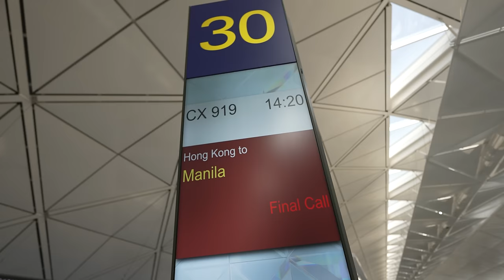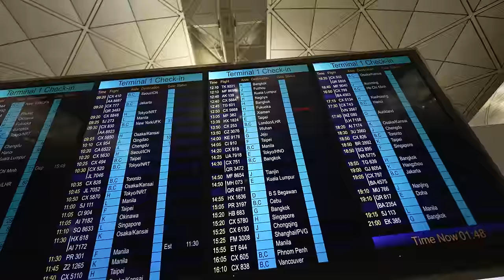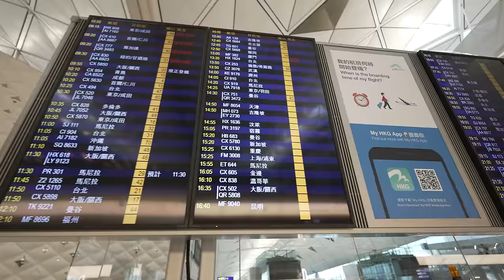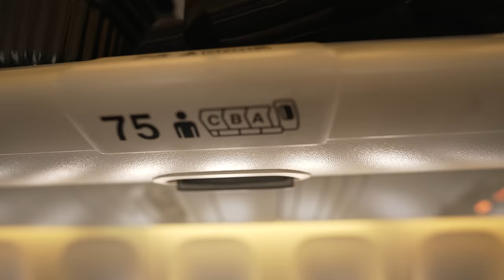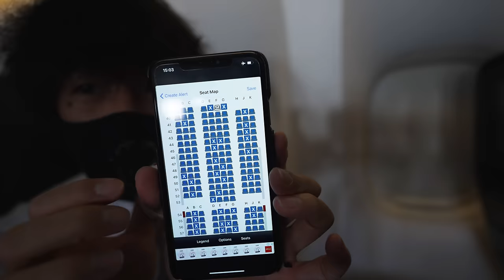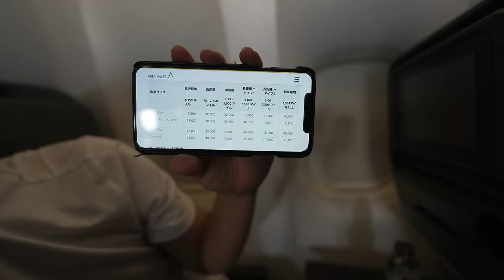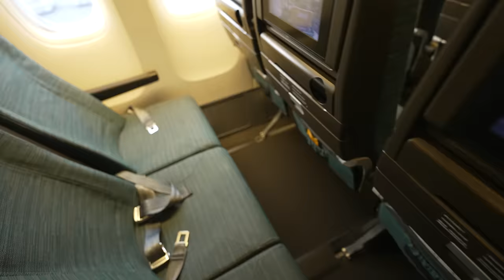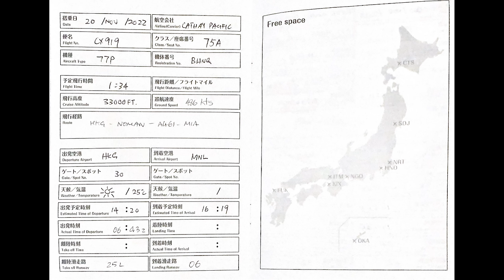キャセイ便をお得に乗る方法を教えます！キャセイパシフィック航空 香港→マニラ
撮影日：2022年11月20日(日)
航空会社：キャセイパシフィック航空
便名： CX919
出発地：香港-HKG
到着地：マニラ-MNL
出発時刻：14時20分
到着時刻：16時35分
所要時間：2時間15分
機材：B777-300ER
機体記号：B-HNQ
座席：エコノミークラス(75A)
発券：キャセイパシフィック航空特典航空券

みなさんご存知の通り、この後カタールワールドカップに参加しております。どのようなルートでドーハにたどり着いたのか考えながら今後の動画もお楽しみくださいませ。